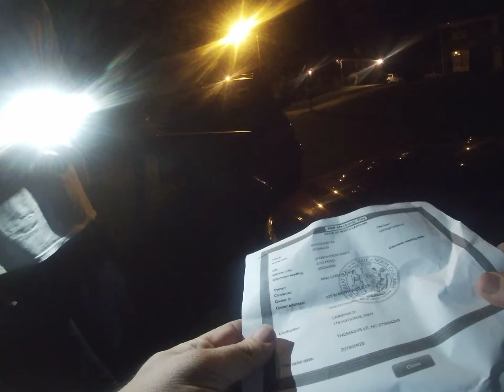2012 Ford Fusion repo in Greensboro NC